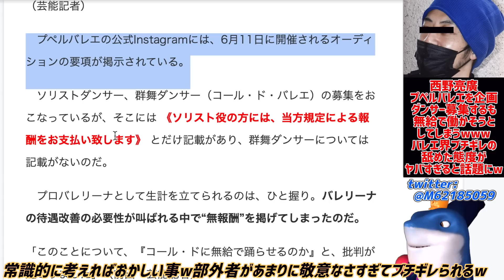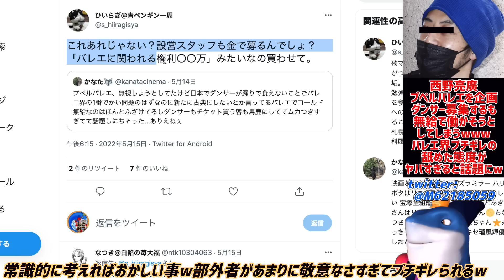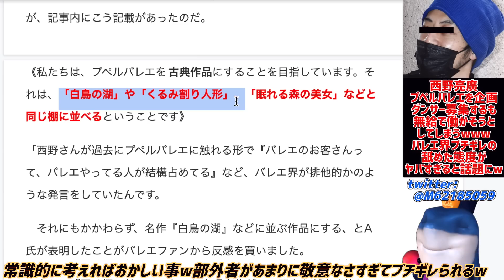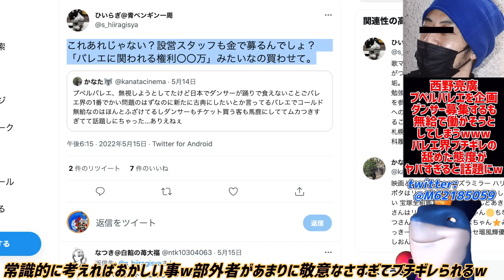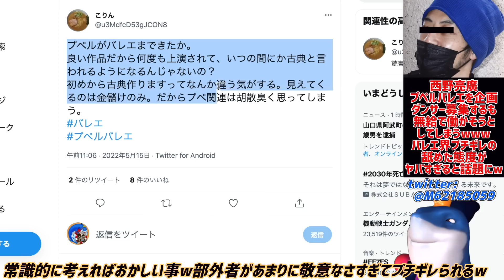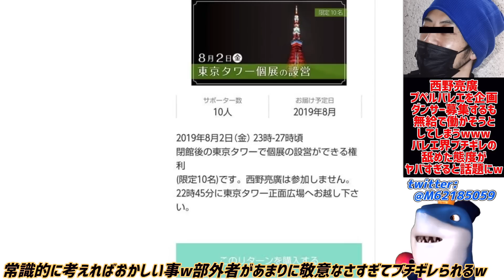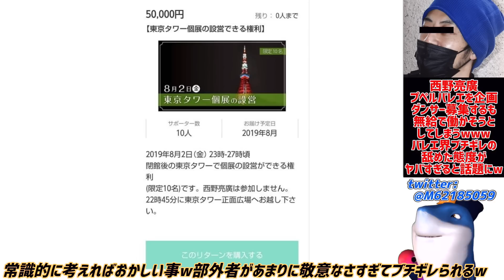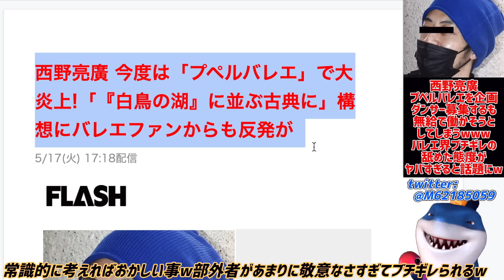【西野亮廣】プペルバレエ企画しダンサー募集するも無給で募ってしまうww部外者のあまりに舐めた態度にバレエ界ブチギレのその内容がヤバすぎるwwしかもチケット割引制ってw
常識的に無給はおかしいだろww😂

参考リンク